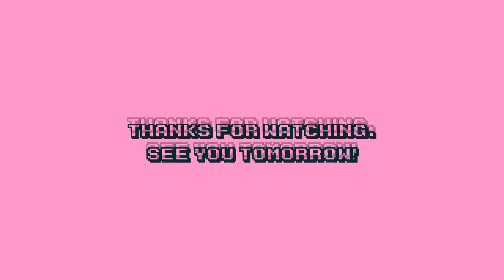TODAY'S PIXEL 2018-09-03